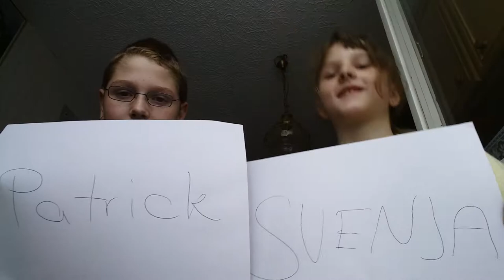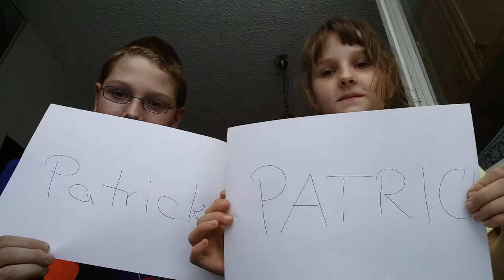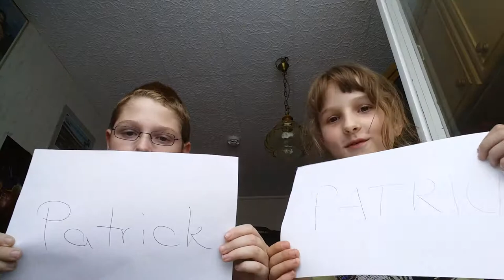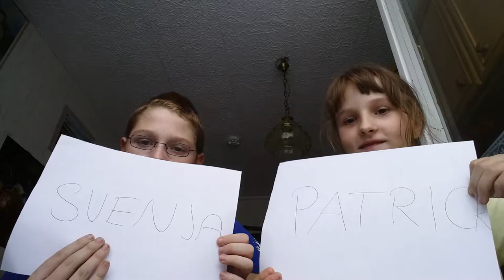Wer würde es eher machen??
Wir wünschen viel Spass beim Zuschauen